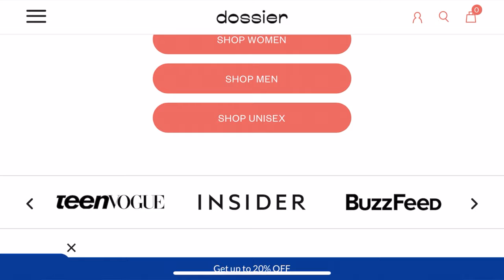GET LUXURY FRAGRANCES FOR A SHOCKING PRICE| DOSSIER PERFUMES REVIEWS